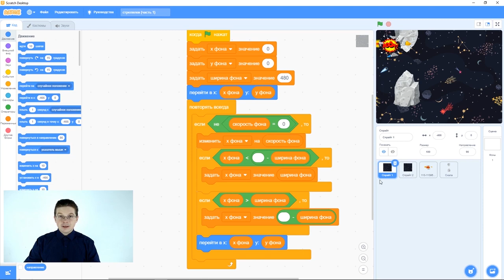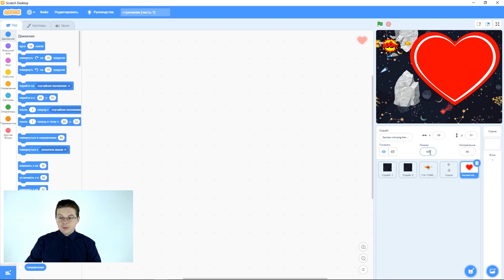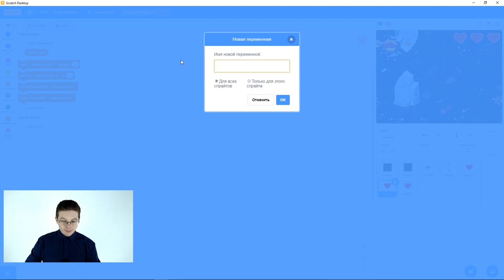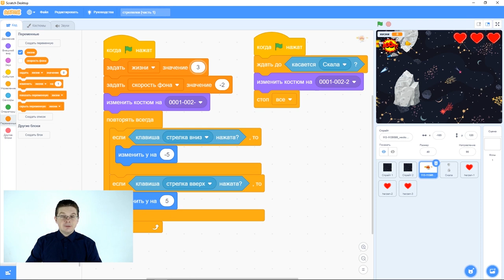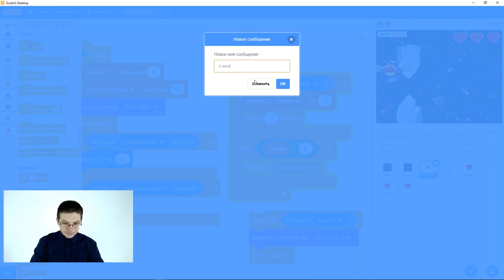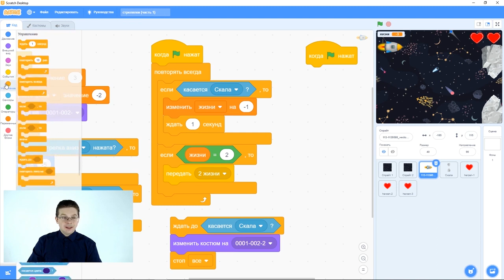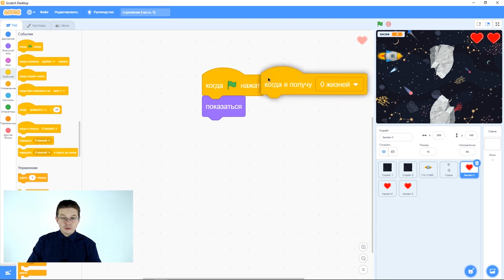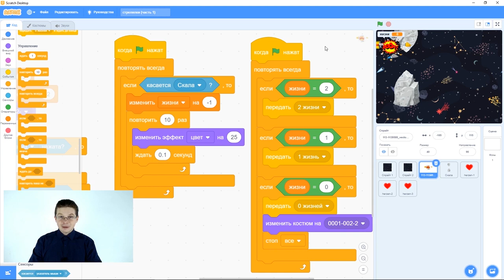Уроки Scratch / Игра Космические стрелялки - добавляем жизни сердечки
Привет друзья! Сегодня мы с вами продолжим делать игру Космические стрелялки на Scratch. На этом уроке мы с вами добавим сердечки для нашего корабля. Будем считать жизни в переменной. 😊

✅ Ссылка на код для фона выложена в конце описания.
✅ Ссылки на проект с картинками, тоже выложена в конце описания.

Рекомендую посмотреть вот эти видео ►